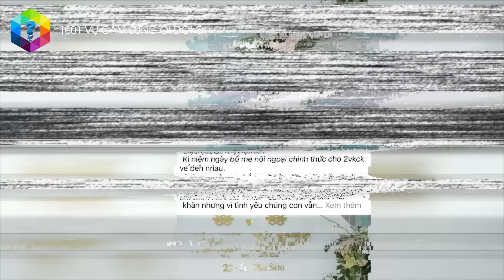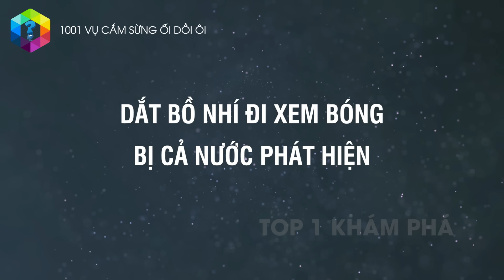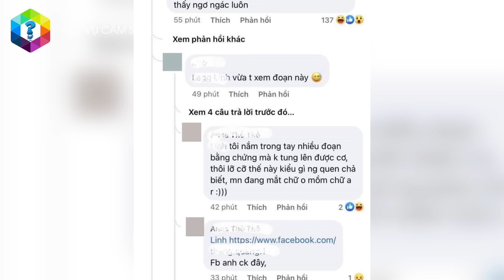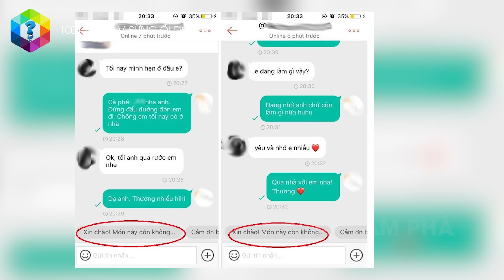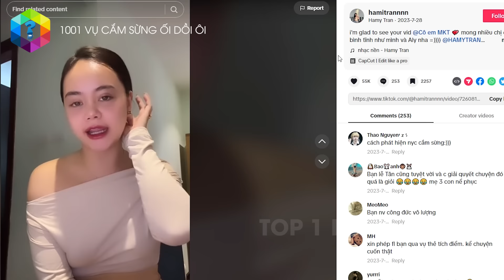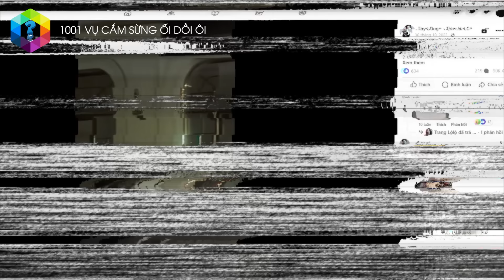Ly Kỳ 1001 Phi Vụ Cắm Sừng Ối Dồi Ôi Gây Náo Loạn Cõi Mạng - Top 1 Khám Phá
Theo một khảo sát của tổ chức uy tín công bố thì một trong những nội dung nhận được sự quan tâm đặc biệt nhất của giang cư mận chính là những drama tình ái, trong đó thì xếp vị trí ngôi vương vẫn là những câu chuyện cắm sừng đầy kịch tính.

Flying High by FREDJI /fredjimusic/fredjimusic